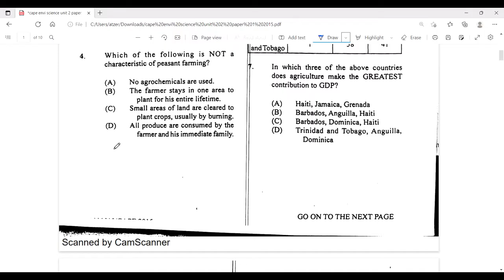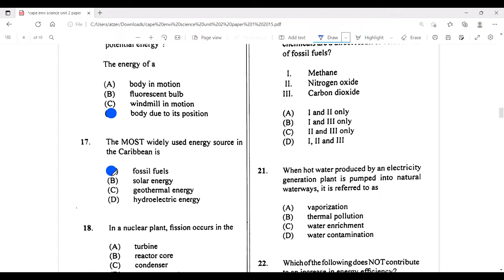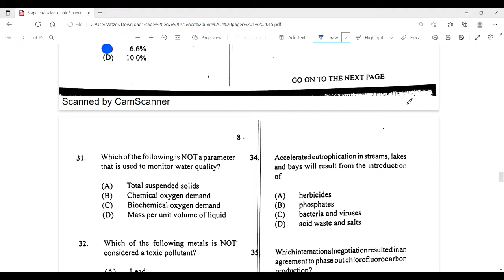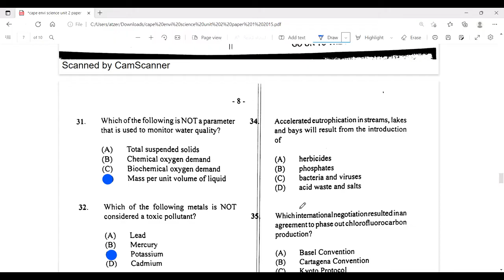Cape Environmental Science Unit 2 Paper 1 2015 Solutions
Quick Solutions for Cape Environmental Science Unit 2 Paper 1 2015.